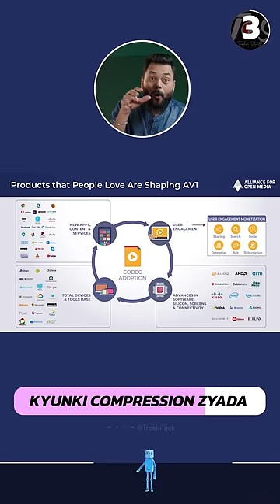Android 14 Me Aa Rahe Hain Ye 3 Crazy Features 😲⚡️TrakinShorts